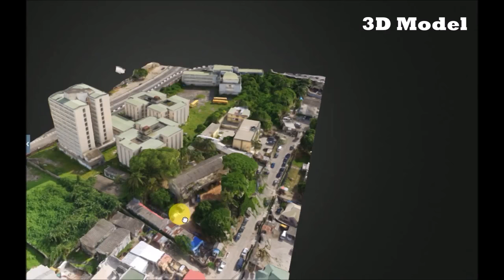Former School of Nursing in Ikoyi, Lagos, Nigeria Aerial Drone Mapping Survey